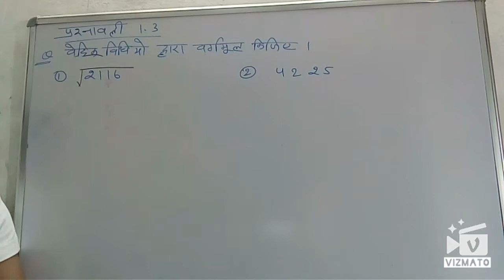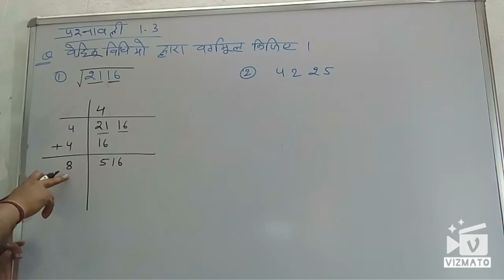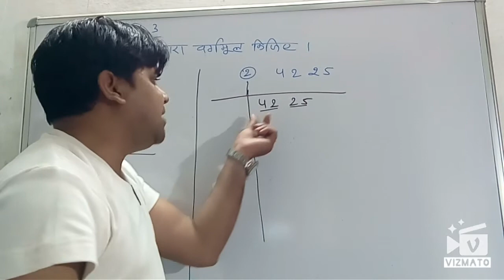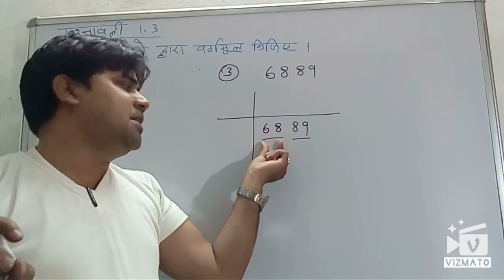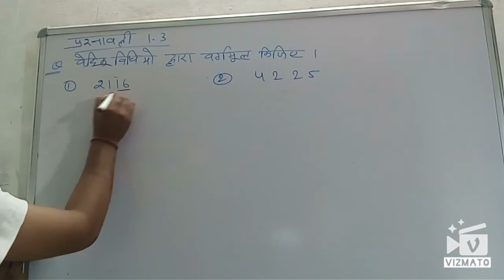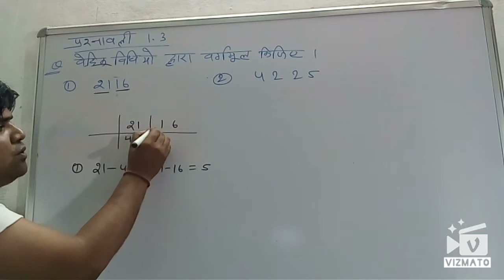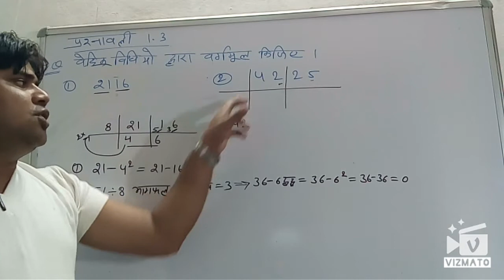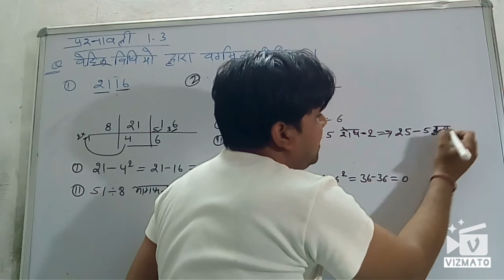Q.N.1&4 प्रश्नावली 1.3 वैदिक गणित कक्षा 10th गणित Class 10th maths Ex.1.3 vedic maths